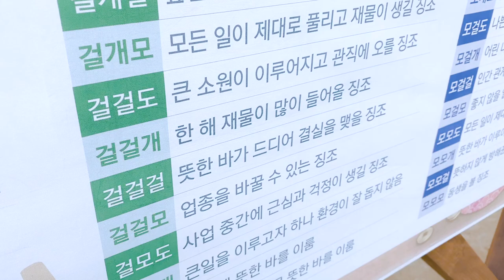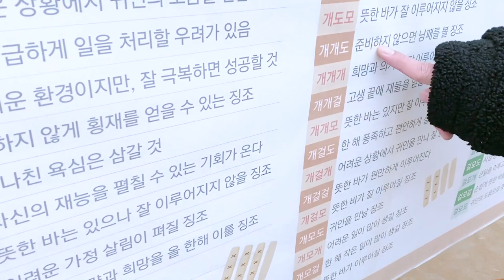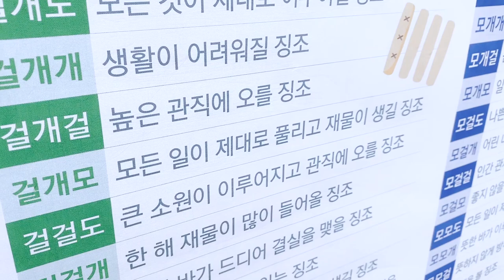Trấn Thành, Hari cùng dàn diễn viên Bố Già xem bói kiểu Hàn Quốc